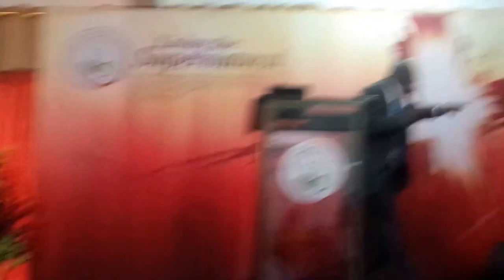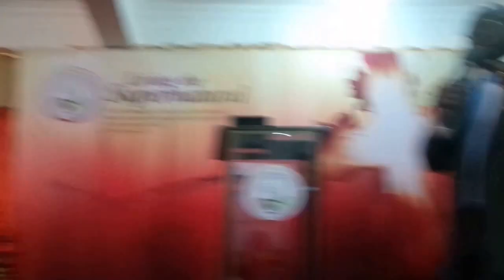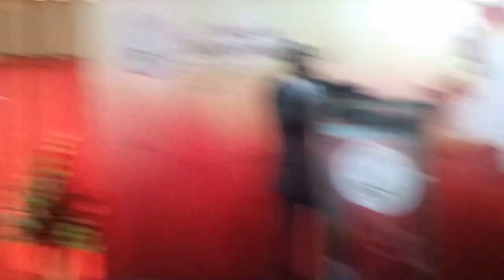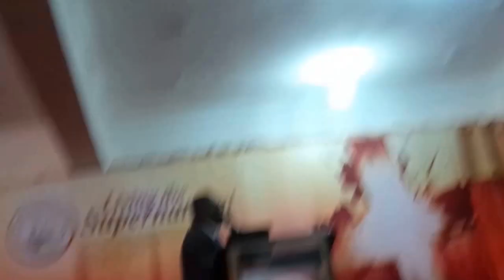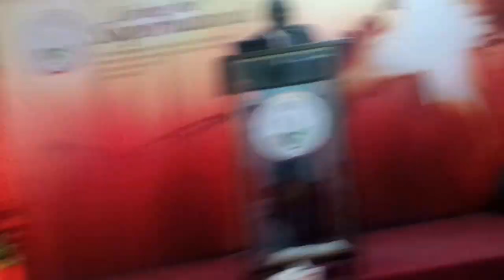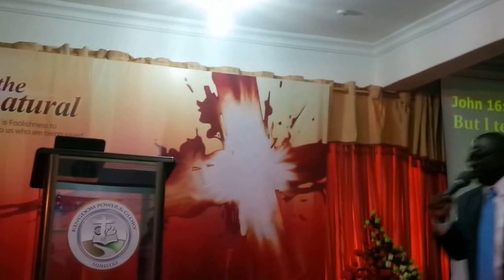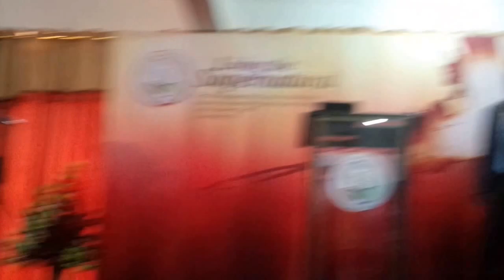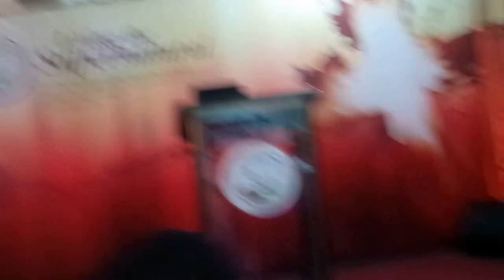Apostle George Ofosu-Amoani - Resurrection of Christ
This is a powerful message by Apostle George on the power of Christ's resurrection and the significance of it to our lives. We hope you would be blessed!